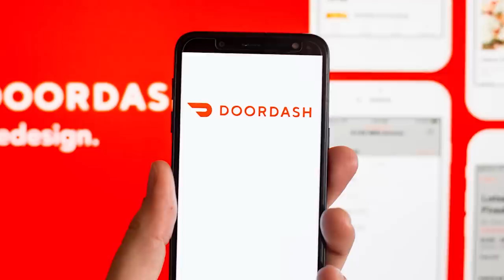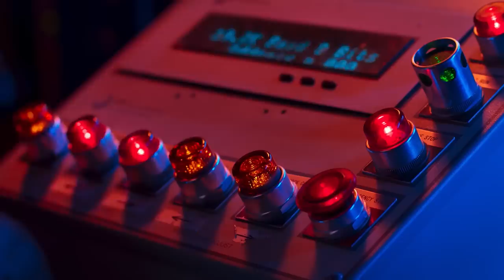Daphne & Velma - Nostalgia Critic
Nostalgia Critic takes a look at the (hopefully) final Scooby-Doo movie. Though in a bizarre twist, there's no Scooby Doo. It's time to check out Daphne & Velma.

Daphne & Velma is a 2018 American direct-to-video comedy mystery film directed by Suzi Yoonessi. The film is a spin-off of the Scooby-Doo franchise featuring the title characters Daphne Blake and Velma Dinkley. The film is produced by Ashley and Jennifer Tisdale's Blondie Girl Productions along with Blue Ribbon Content.